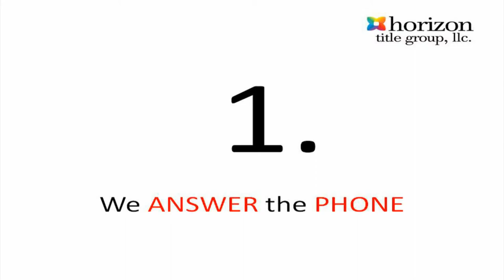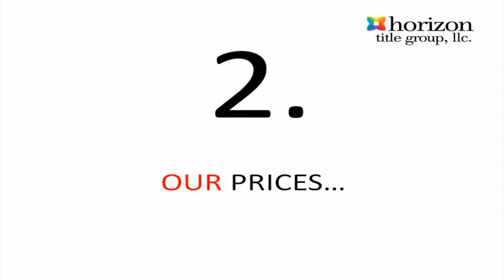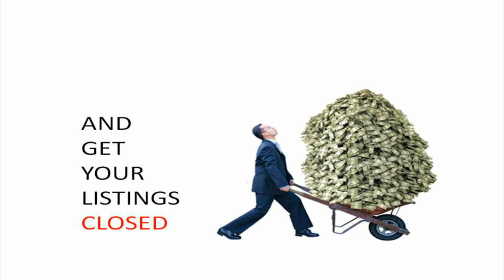Horizon Title Presentation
Horizon Title Group
Always open
1105 Cape Coral Pkwy, Unit D